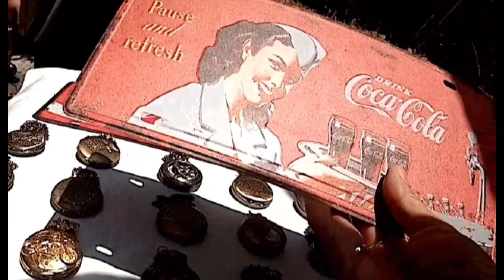Coleccionables de todos los tiempos en el Mercado Los Sapos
En el mercado Los Sapos de la ciudad de Puebla (México) encontrarás coleccionables de todos los tiempos!!! mira lo que vimos aquí. Abre los domingos de 10am a 4pm en el callejón de los Sapos (a 3 calles del centro de Puebla)